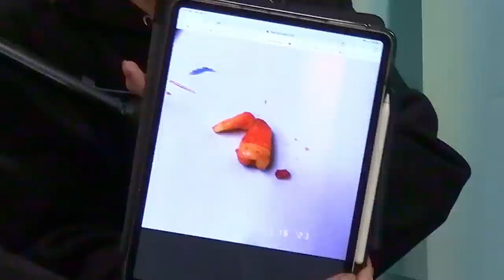75. Avoidance | Tea Time with Gabby Lamb and Harper-Rose Drummond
We are very excited to announce our new partnership with Awkward Essentials.

After what turns in to a truly unhinged intro, the head honks read your stories on Avoidance. You guys are avoiding dates and restaurants, dermatologists and dentists, exes and you in-laws. All we know for sure is that we all need to floss a little bit more!

00:00:00 - Intro
00:08:35 - Awkward Essentials
00:11:00 - We are avoiding
00:19:58 - STORY - Dating
00:34:41 - STORY - Avoiding Restaurants
00:43:57 - STORY - Dermatologist
00:45:53 - STORY - pt1 Calling Out a Friend
00:50:18 - STORY - pt2 Dentist
00:58:10 - STORY - Avoiding the Dentist!
01:04:31 - STORY - Ex Situationship/Best Friend/Roommate
01:10:09 - STORY - Avoiding Possum Boys
01:11:41 - STORY - In-laws
01:12:51 - Wrapping it up